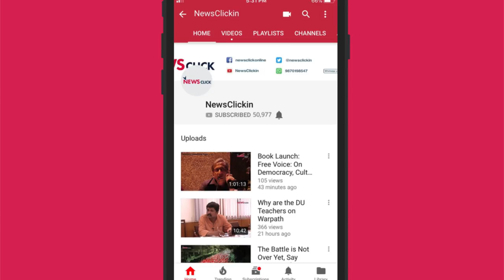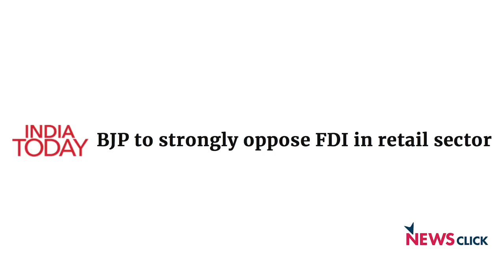Walmart's Acquisition of Flipkart is a Blow to India's Retailers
Newsclick Editor-in-Chief Prabir Purkayastha talks about how the $16 billion acquisition of Flipkart by retail giant Walmart puts the livelihood of crores of Indians at risk, in addition to reinforcing monopolies in the sector to the possible detriment of producers.